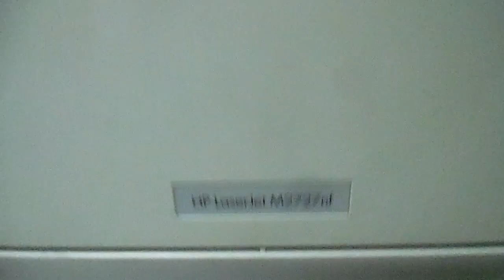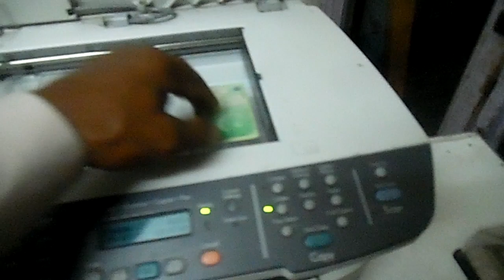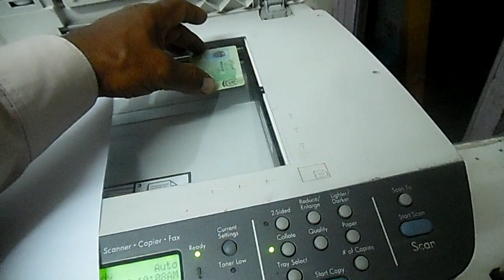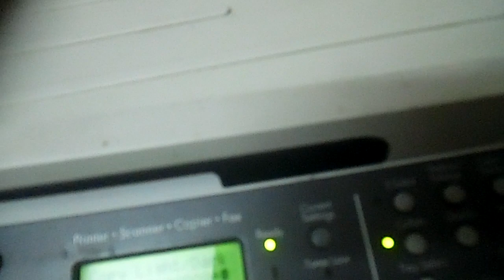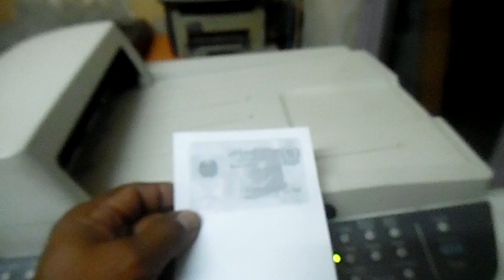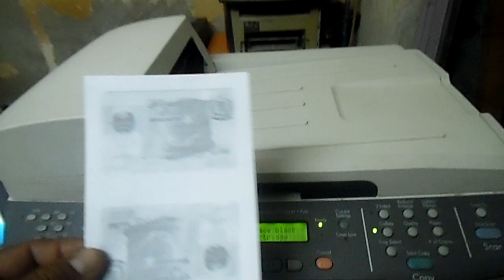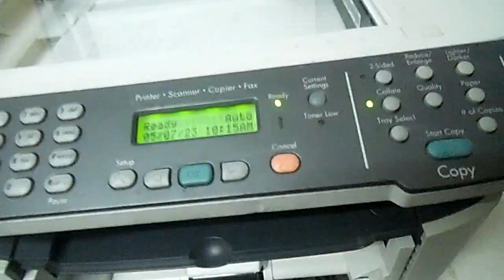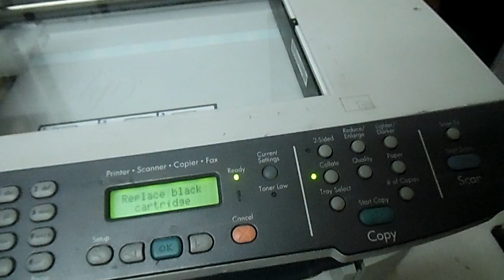How to Copy CNIC OR ID Card with HP LaserJet M2727 Printer | Best Copy Settings|| Bhot aasan Treeka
How to Copy CNIC OR ID Card with HP LaserJet M2727 Printer | Best Copy Settings|| Bhot aasan Treeka ||This Video is about how to make ID card (CNIC) copies on M2727 Printer.
One thing I forgot to mention in video is to print the prpared document on both side manually   setting in your printer.